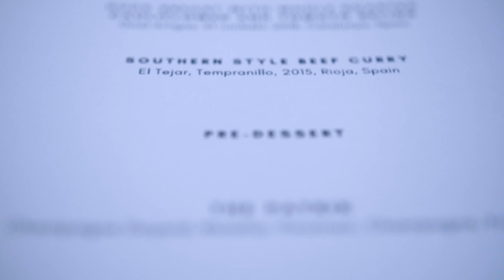I went SCUBA DIVING on a LUXURY LIVEABOARD in Thailand!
My recent trip to South Andaman in Thailand aboard the luxurious Deep Andaman Queen! We had a stunner of a trip with a special food menu incredible wine and great diving.